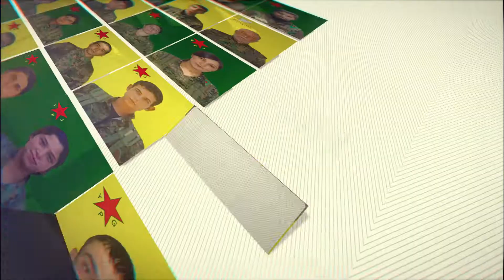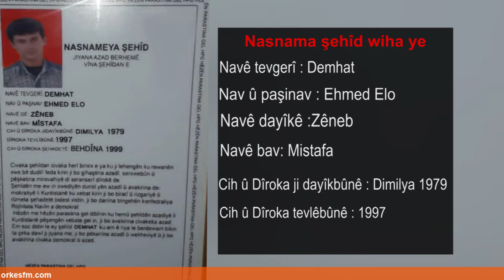.Bernama Tîrêjên Azadiyê li ser jiyana Şehîd Ehmed Elo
Bernama Tîrêjên Azadiyê bi hevkara me Sena şêxê li ser jiyana Şehîd Ehmed Elo .
Çarşem 31_8_2022
برنامج Tîrêjên azadiyê مع الزميلة سنا شيخي عن الشهيد احمد علو .
المزيد في هذه الحلقة .
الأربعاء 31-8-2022